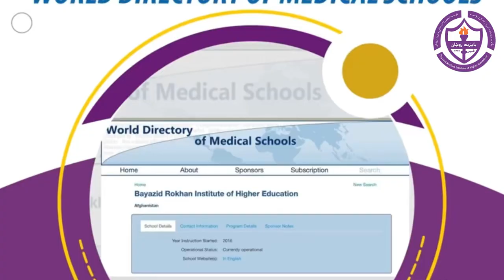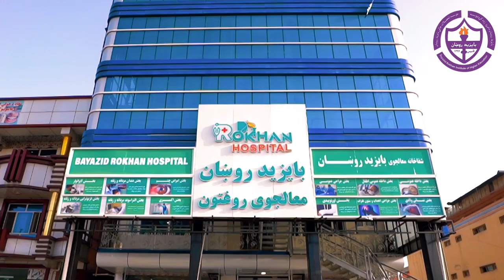Bayazid Rokhan University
Bayazid Rokhan is proudly one of the top ranking universities in Afghanistan with a core focus in medical faculties.
‎‏We are here to help and support you in order to achieve your future goals, whether you are interested in our courses, diploma or bachelor level programs.
‎‏Bayazid Rokhan IHE is registered with Ministry of Higher Education Afghanistan, and has completed all of the requirements for bellow 3 faculties;
‎‏1: Curative Medicine (MD)
‎‏2: Stomatology and
‎‏3: Law & Political Science
‎‏Bayazid Rokhan is also registered with World Directory of Medical Schools which is a necessary requirement for medical exams abroad.
‎‏We are providing special facilities for the students of Khyber Pakhtunkhwa in Kabul includes Professional Medical Labs, modern teaching hospital and separate hostels for male and female students.

Eligibility
1-12th Class Certificate
2-NIC Copy
3-12 Units Passport size pics
4-Entry Test Passing Marks

‎‏Don’t miss this golden opportunity, to brighten your future with Bayazid Rokhan university.